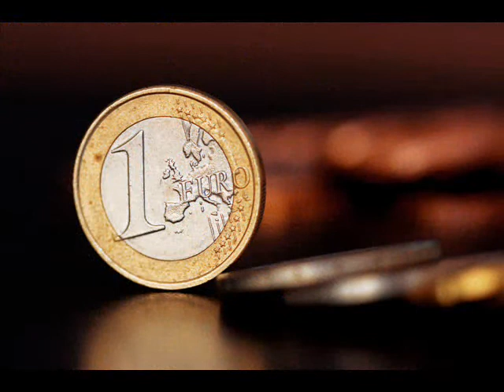Macro Close up Photography